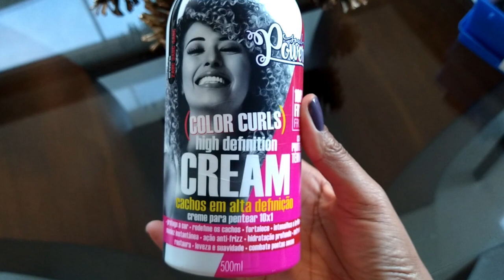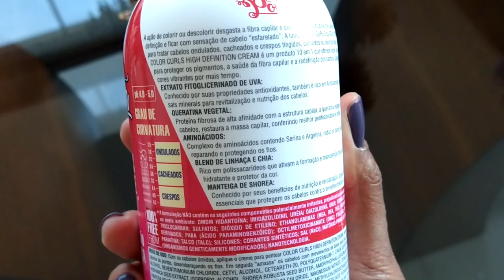COLOR CURLS HIGH DEFINITION CREAM - SOUL POWER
PERGUNTAS FREQUENTES